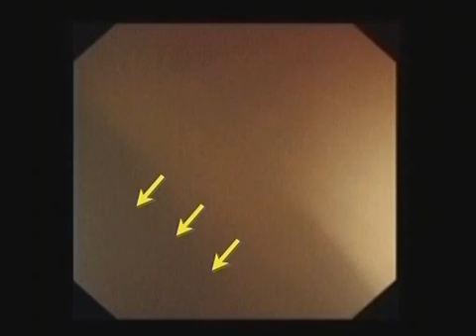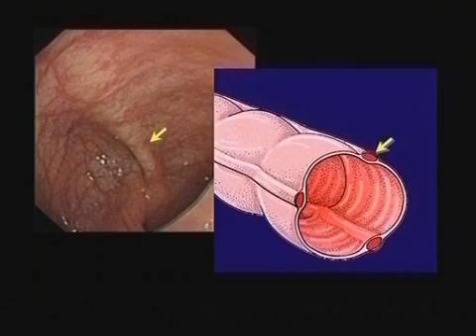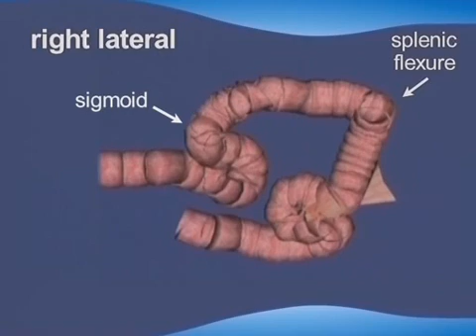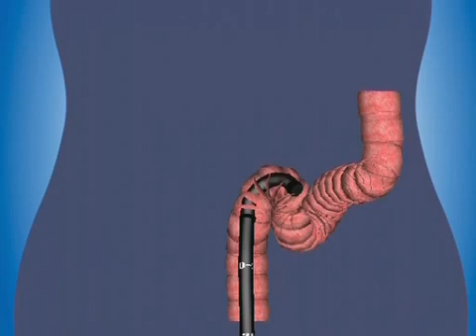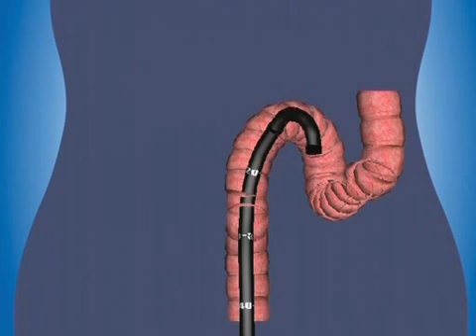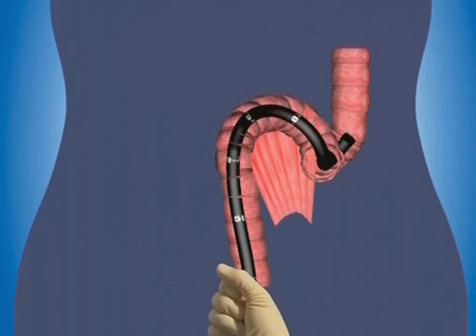colonoscopy insertion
"Welcome to Digestive Explorer, our YouTube channel dedicated to helping you navigate the fields of gastroenterology and gynecology. Our goal is to provide you with valuable insights, tips, and information that will help make your learning experience easier and more enjoyable.
Dive into the fascinating world of digestive endoscopy with Digestive Explorer! Welcome to your exclusive gateway dedicated to in-depth exploration of digestive system pathologies through endoscopy. This channel invites you to delve deep into the mechanisms and challenges of digestive health. Discover our diverse content: Live Endoscopies: Witness real-time endoscopic procedures for a comprehensive understanding of diagnoses and treatments. Medical Education: Explore various gastrointestinal diseases, their symptoms, origins, and available therapeutic options. Case Studies: Immerse yourself in concrete cases to enhance your knowledge of digestive pathologies.

Video by Christopher Williams

The colon (large intestine) is the distal part of the gastrointestinal tract, extending from the cecum to the anal canal. It receives digested food from the small intestine, from which it absorbs water and electrolytes to form faeces.

Anatomically, the colon can be divided into four parts – ascending, transverse, descending and sigmoid. These sections form an arch, which encircles the small intestine.

In this article, we shall look at the anatomy of the colon – its anatomical structure and relations, neurovascular supply, and clinical correlations.
A colonoscopy  is an exam used to look for changes — such as swollen, irritated tissues, polyps or cancer — in the large intestine (colon) and rectum.

During a colonoscopy, a long, flexible tube (colonoscope) is inserted into the rectum. A tiny video camera at the tip of the tube allows the doctor to view the inside of the entire colon.

If necessary, polyps or other types of abnormal tissue can be removed through the scope during a colonoscopy. Tissue samples (biopsies) can be taken during a colonoscopy as well.

Investigate intestinal signs and symptoms. A colonoscopy can help your doctor explore possible causes of abdominal pain, rectal bleeding, chronic diarrhea and other intestinal problems.
Screen for colon cancer. If you're age 45 or older and at average risk of colon cancer — you have no colon cancer risk factors other than age — your doctor may recommend a colonoscopy every 10 years. If you have other risk factors, your doctor may recommend a screen sooner. Colonoscopy is one of a few options for colon cancer screening. Talk with your doctor about the best options for you.
Look for more polyps. If you have had polyps before, your doctor may recommend a follow-up colonoscopy to look for and remove any additional polyps. This is done to reduce your risk of colon cancer.
Treat an issue. Sometimes, a colonoscopy may be done for treatment purposes, such as placing a stent or removing an object in your colon.